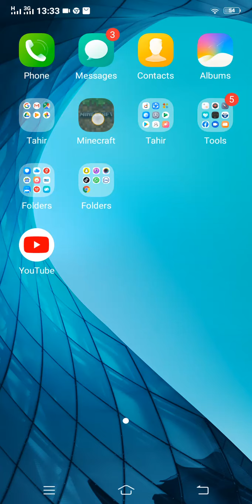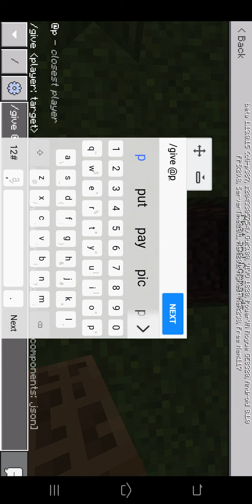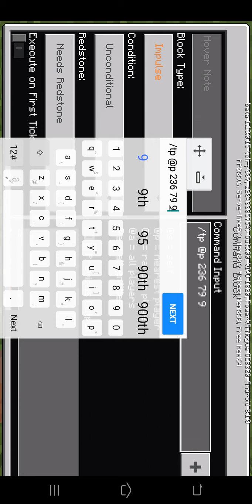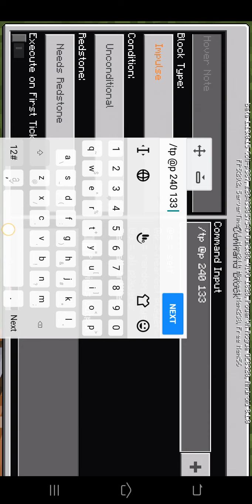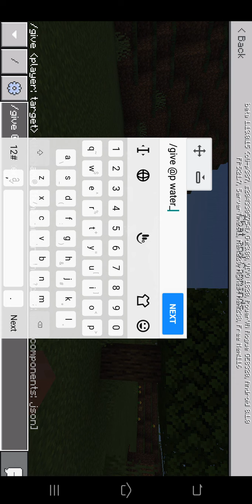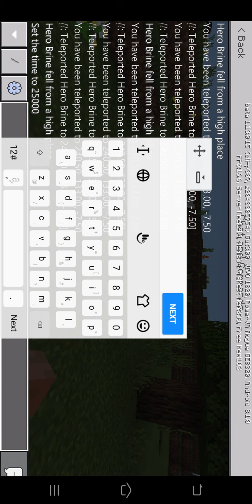How command trap(Minecraft)